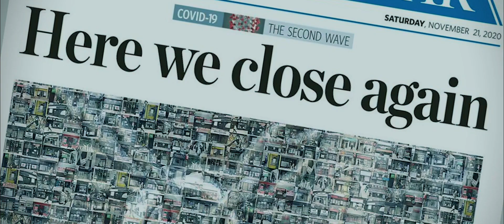Hockey. Stronger Than Ever.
Hockey is coming back. Stronger than ever. And we want you to be a part of it.

Visit play-hockey.ca to find an Association near you.